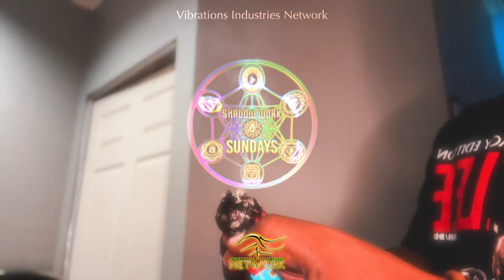Does Breathing Hurt?